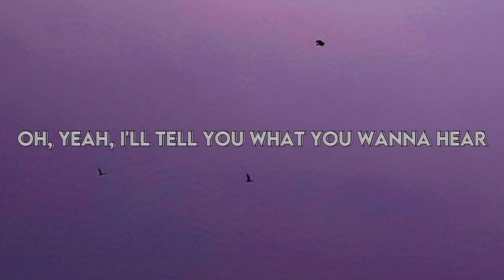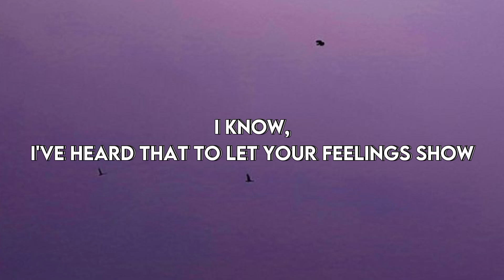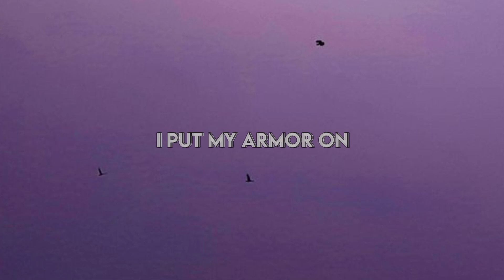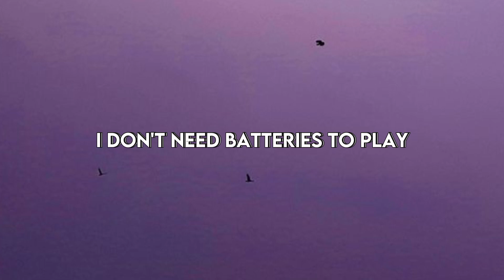Sia - Unstoppable (lyrics)